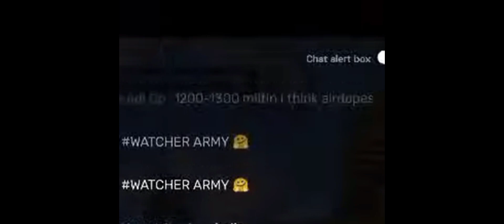THANK YOU WATCHER ARMY 🥺🥺🥺❤️❤️❤️❤️ JALDY 1K KRWADO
ASSALAM O ALAIKUM WATCHER ARMY
KEEP SUPPOTING ME MY LOVELY 🤗 WATCHER ARMY 🤗🪖🪖

PLZZ GUYZ COMPLETE 1K FAMILY

WATCHER ARMY SHOW SOME SUPPORT IN MY OTHER ACCOUNTS

SK WATCHER

I NEED YOUR SUPPORT PUBLIC

COMPLETE 1K

IGNORE IT. 😉😉

_______________DISCLAMER____________

SK WATCHER I M NOT TRYING TO HURT SOMEONE MY ALL VIDEOS FOR ENJOYMENT I M TRYING TO HAPPY MY PUBLIC AND MAKE SMILE 😁 IN HIS FACE 👀

LOVE YOU WATCHER ARMY  🤗

DIL SE SHUKRIYA MAIRI WATCHER ARMY 🪖 INSHALLAH HUM JALD 1K KI FAMILY BAN JAINGE INSHALLAH BAS AP SAB KA PYAR CHAHIYE ISSE TRAY PYAR DHEAKHATE RAHO MAIRI WATCHER ARMY 🤗🪖

IGNORE IT. 😉😉

_______________DISCLAMER____________